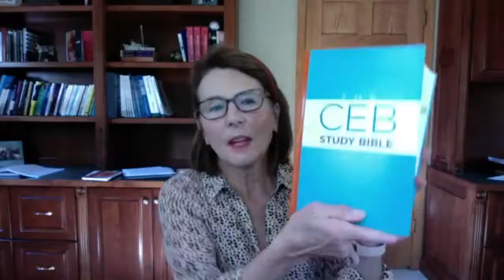Bible Study • October 20, 2021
Bible Study
Wednesday, October 20, 2021
Leviticus Ch. 18-20